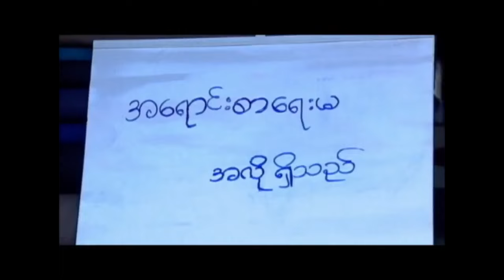ခင်မောင်တိုး - မုန်တိုင်းစင်ရော် [Official MV]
Song Name - Mone Tine Sin Yaw (မုန်တိုင်းစင်ရော်)
Artist - Khin Maung Toe (ခင်မောင်တိုး)
Composer - Khin One (ခင်ဝမ်း)
Band - မဇ္ဈိမလှိုင်း တေးဂီတ